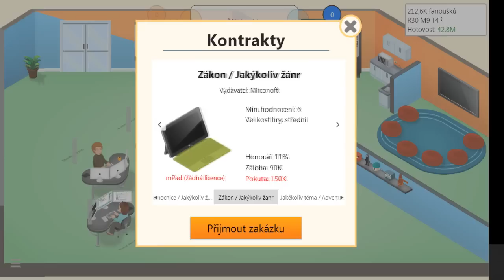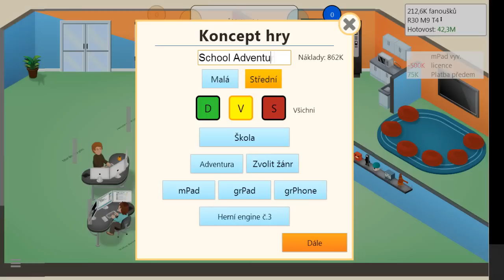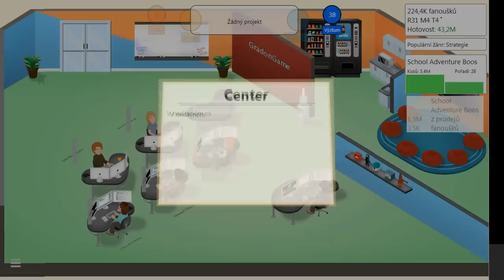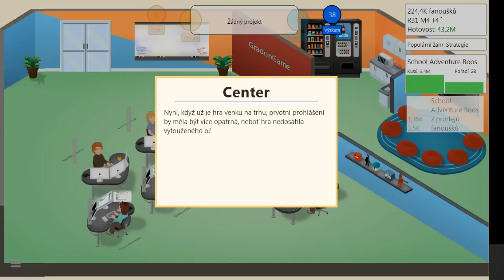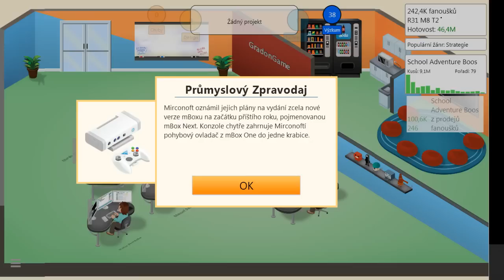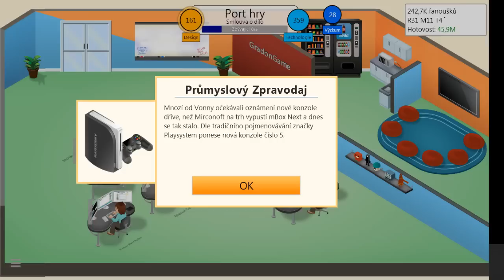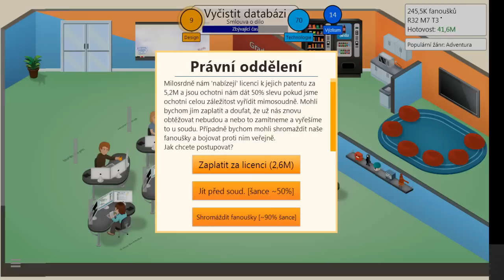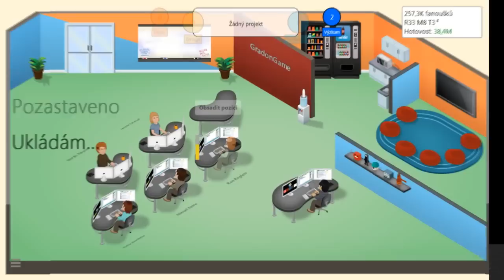Game Dev Tycoon |#12| - Xbox Next + PlayStation 5??